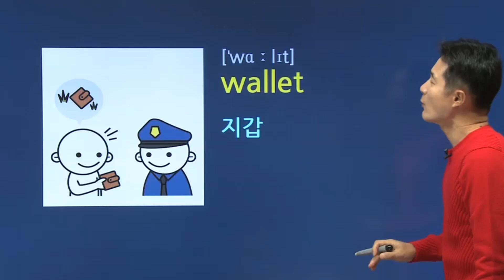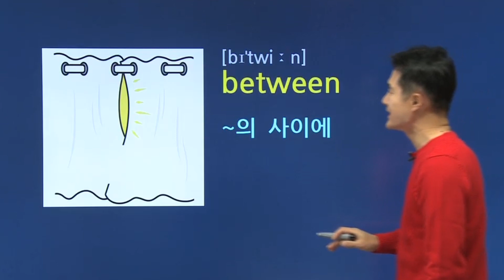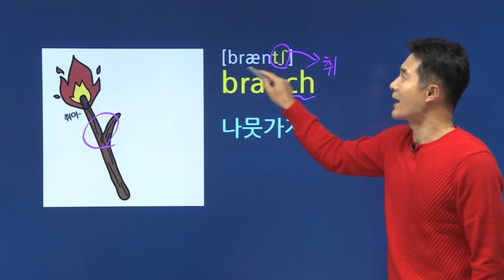초등필수영단어 단어암기법 어떻게 끝내냐구? 일단 봐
교과서에 있는 초등필수영단어 최다수록!!😃
▼해피투게더 나온 공부법으로 초등영단어 완성!▼
310만부 판매 돌파! 확실한 암기효과!
재미있는 단어암기법으로 신나게 영어공부하자!
경선식을 알면 초등 어휘 완성이 빨라집니다 :)

초등 강의 최대할인 빨리 get하기!!

1. 경선식영단어 회원 가입
2. 회원가입 시 메일 및 SMS 수신동의 시 마일리지 증정!
3. 경식선 sns 팔로우 시 마일리지 증정!
4. 온라인서점 리뷰 남기면 마일리지 증정!
5. 샘플강의 시청하고 수강후기 작성 시 마일리지 증정!"

초등영단어, 이보다 더 빠르고 오래 암기시켜주는 교재와 강의는 단언컨대 없습니다.

재미있는 연상만화로 암기력을 13.3배 올려주는 경선식영단어
해마학습법으로 기초부터 시작해서 정상까지!!